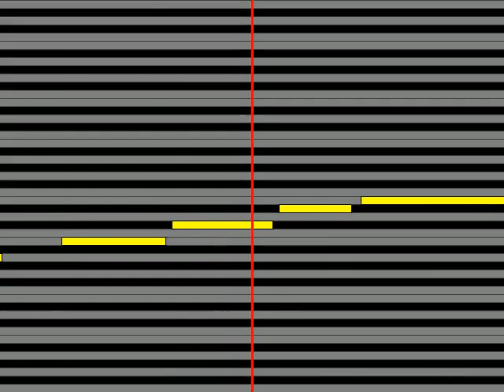【ガイドメロディ】 小田純平 明日へ new version